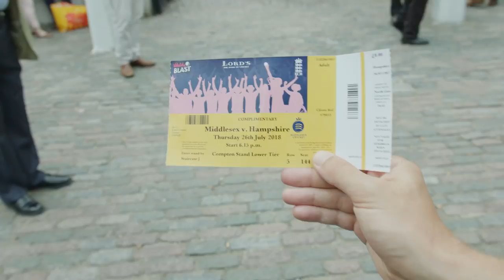A t20 night out at Lord's | Vitality Blast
Experience the thrill of being at Lord's for a Thursday night at the Vitality Blast.